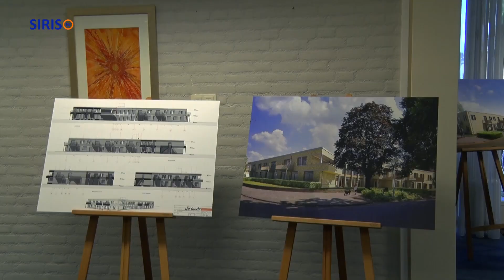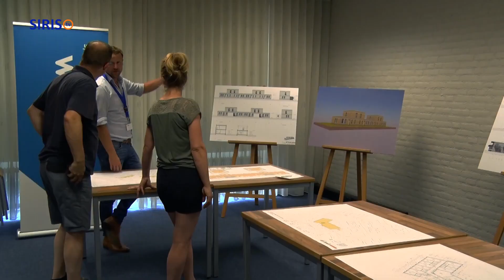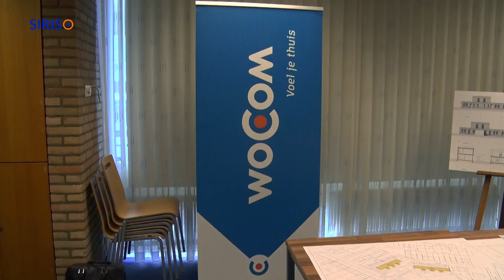Drukke info-avond over bouwplannen Gemeente Someren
De gemeente Someren, woningcorporatie woCom, ORO en Kempenhaeghe werken gezamenlijk aan de herontwikkeling van de voormalige Paulusschoollocatie en de voormalige Pauluskerklocatie in Someren-Noord. In de voorbije maanden zijn de plannen voor beide locaties verder uitgewerkt. Op maandag 24 juni werden de plannen en de ontwerpen nader toegelicht, tijdens een drukbezochte inloopavond in gemeenschapshuis De Weijers.